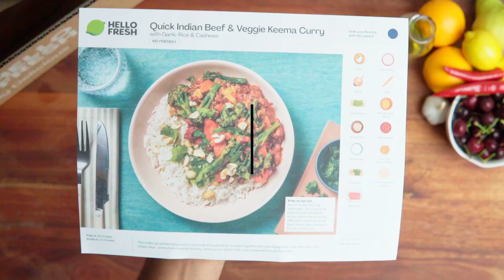MKK - Indian Beef and Veggie Keema Curry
Food !
It’s a primary need but everyone wants to make them better.
it gives you that satisfaction to grow your craving for foods.
Still, sometimes you feel that you want to be a master chef in your own fantasy to prepare the best meal for you or your loved ones.
Other hand, in this channel we are going to cook the meals mainly from subscription boxes we can find in New Zealand and that's where we named the channel as “Meal Kit Kitchen” (MKK).

This video made using a meal kit from Hellow Fresh subscription box &

This is just me, who is a foodie and same time attract to video and photography, recording foods under the camera to improve and find my passion. None of these paid or commercials for any company or products, yet! but just me.